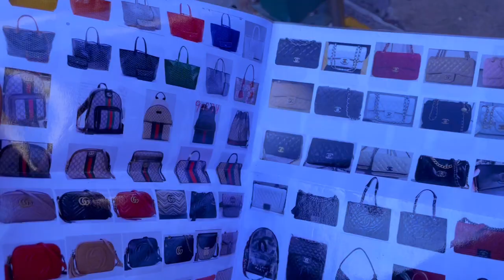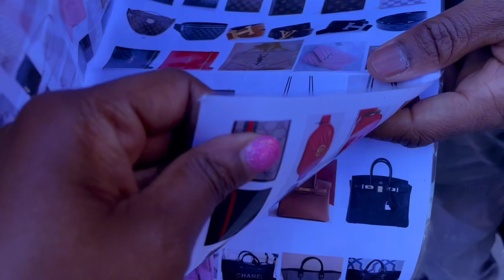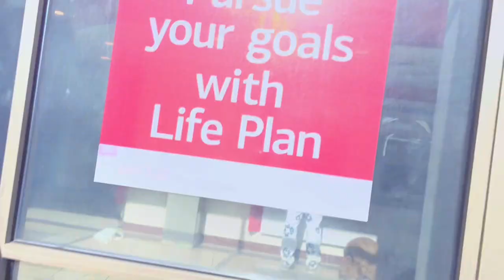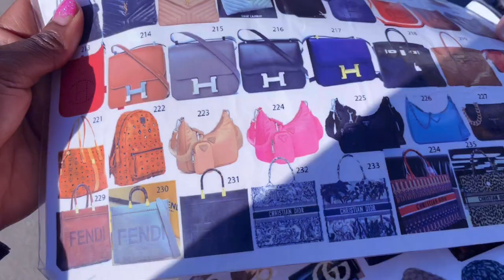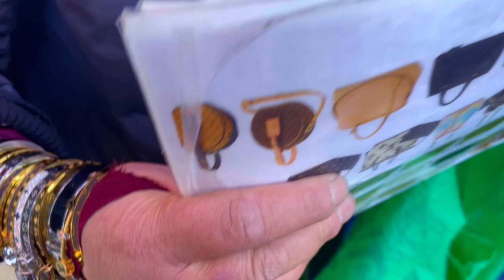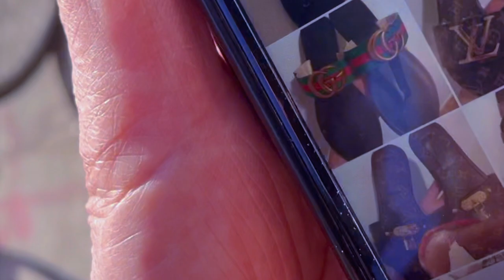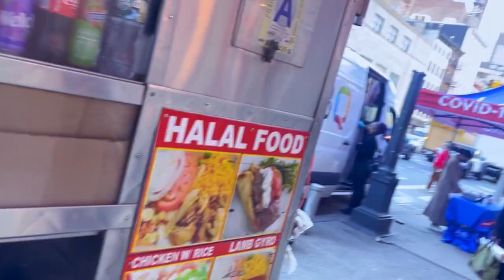Come with me fake gear in NYC 40$ designer dupes in New York City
I went to NYC and I was amazed at all the low price luxury items